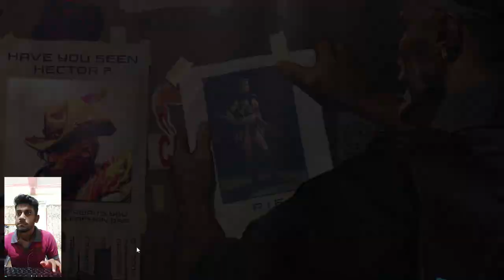The cycle HD gameplay and impression 2020 | game board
The Cycle is a 2019 first-person shooter video game developed and published by Yager Development. Yager dubs this game as a "competitive quest shooter" and label it with the cross-genre "PvEvP", a combination of player versus environment and player versus player.